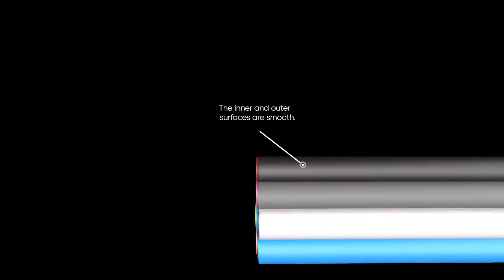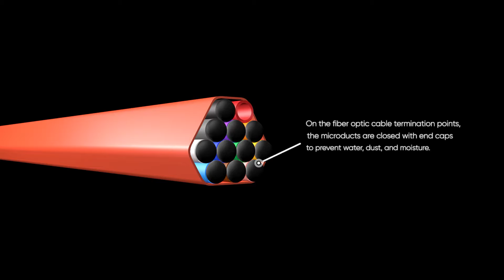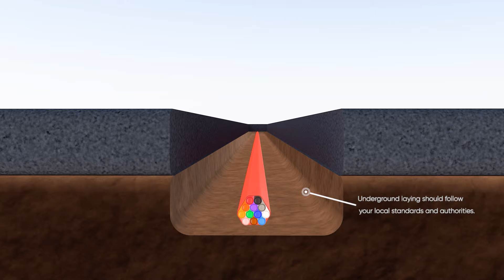ESEN HDPE EasyFiber® Microduct Pipe Animation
ESEN HDPE EasyFiber® Microduct pipes designed for the Telecommunication Infrastructure Project are the best solution for fiber cable protection.

It provides a fast and easy installation with its thin outer shell and high crush resistance.